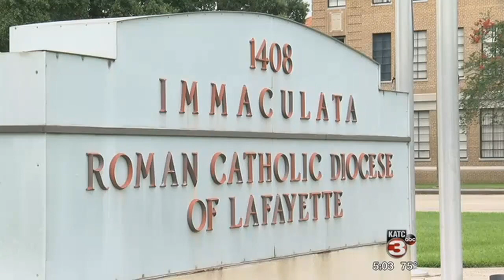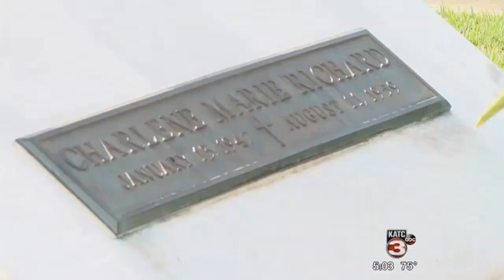Acadiana priest, Father Joseph Brennan dies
Services have been set for Acadiana priest Fr. Joseph Brennan who died Wednesday night.